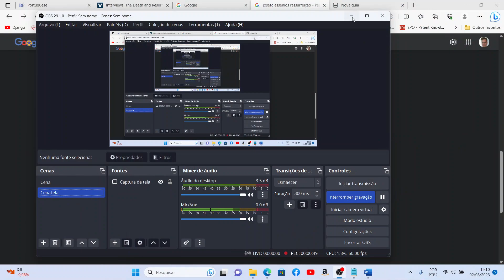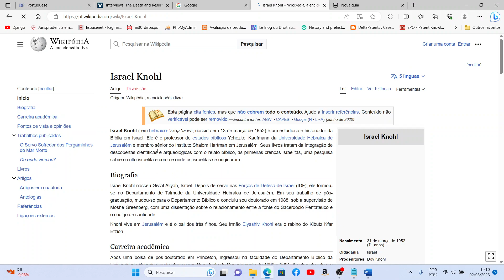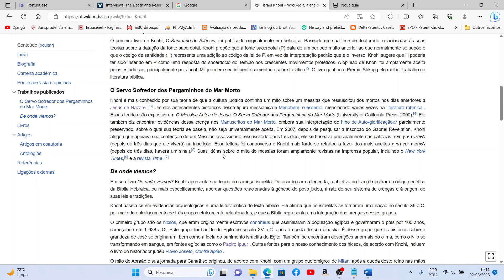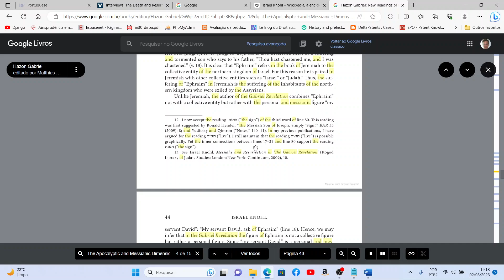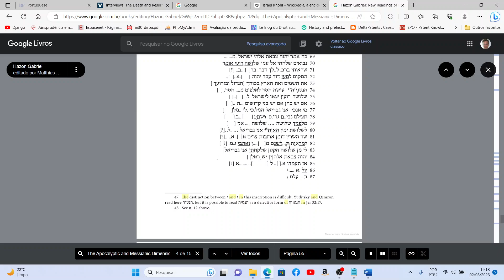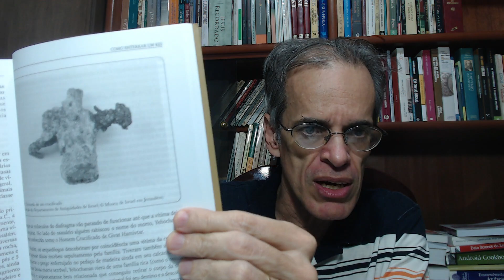Sepultamento de Jesus, refutando Fabio Sabino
Fonte: O sepultamento de Jesus. Fabio Sabino

CROSSAN, John. Em busca de Jesus, São Paulo: Paulinas, 2007, p.269
SHANKS, Hershel. Para compreender os manuscritos do Mar Morto, São Paulo: Imago, 1993, p. 209
VERMES, Geza. Ressurreição: história e mito, São Paulo: Recoird, 2013, p. 62

DUQUESNE, Jacques. Jesus a verdadeira história. São Paulo: Geração Editorial, 1995, p. 181